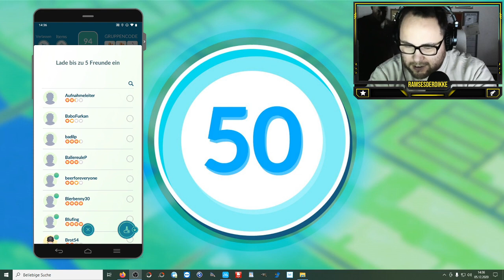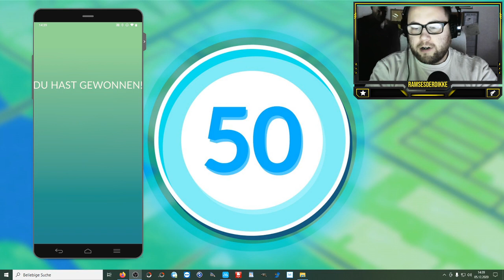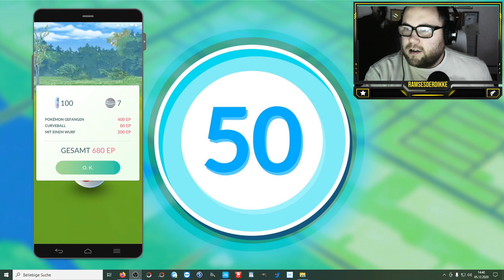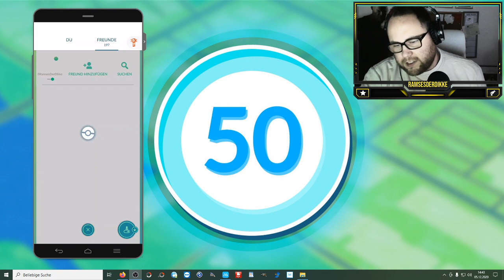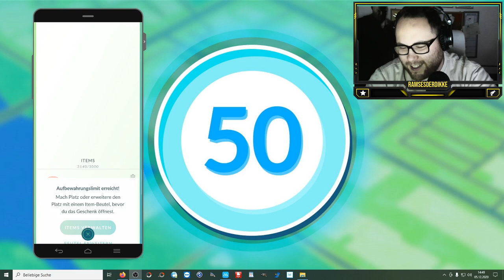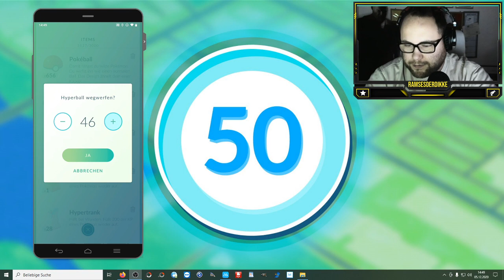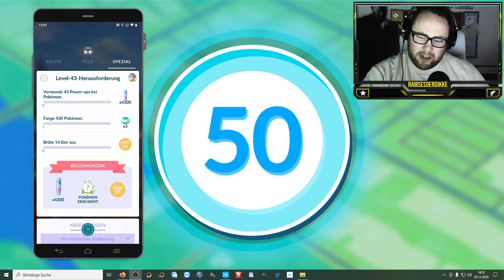Level 43 & 200 sehr nervige Ladeattacken | Pokémon GO Deutsch # 1103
Was im Video nicht gesagt wurde aber was ein Zuschauer berichtet hat : Für die 5 legendären Pokemon die ihr fangen müsst zählen wohl auch einfach 5 Meltan aus der Meltan Box. Ansonsten natürlich die Frage wie habt ihr die Quest mit denj Ladeattacken gelöst ? Thomas hat wohl Solo immer wieder Kyurem geraidet und absichtlich verloren um die Attacken am Raidboss zu farmen. Ich habe mir ein Pokemon gesucht und gegen die Teamleiter gekämpft um gleichzeitig die Ass Trainer Medaille zu pushen. Was war eure Strategie ?

Viel Spaß